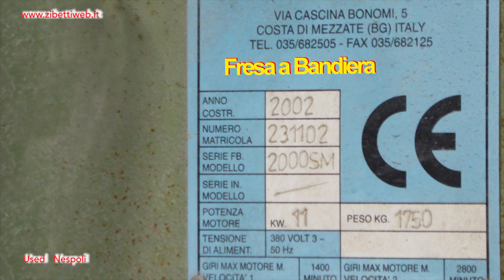Zibetti - Fresa a Bandiera Usata Monoblocco Nespoli FB 2000SM cod. ZW306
Fresa a bandiera monoblocco usata per Marmo Granito e Pietra marca Nespoli modello FB 2000 con spostamenti automatici anno di produzione 2006.

Sei interessato ad una macchina come questa?